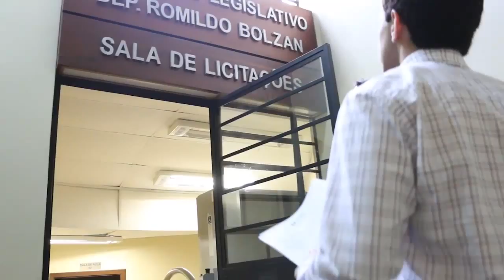COM VOCÊS, A ESTAGIÁRIA DA EQUIPE ‪#‎SOMOSNÓS‬: BEM-VINDA, DUDA!!!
Vocês lembram que buscávamos talentos para estagiar no núcleo legislativo do nosso gabinete?¹ Pois é hora de apresentarmos a mais nova integrante da equipe SomosNós! Eduarda Silveira, estudante de Políticas Públicas da UFRGS, foi a selecionada e passou a integrar nosso time, que trabalha e atende no gabinete 306 da Assembleia Legislativa Gaúcha.

Fico muito contente em compartilhar com vocês que, após a divulgação nas redes sociais dessa vaga, recebemos dezenas de currículos de estudantes extremamente qualificados e que a seleção se deu inteiramente por mérito e pelo preenchimento dos pré-requisitos para a função pretendida. No vídeo, o Ricardo Gomes - nosso chefe de gabinete - e eu explicamos resumidamente como foi o processo. E, claro, aproveitarmos para desejar bom trabalho à Eduarda.

Bem-vinda, Duda!!!